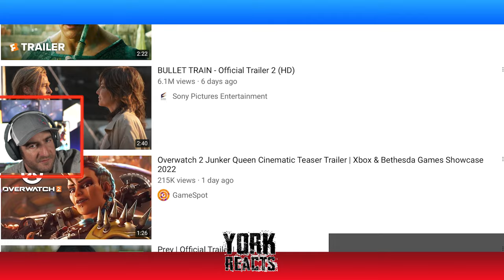Overwatch Junker Queen Trailer Reaction from Game Developer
A new, highly anticipated hero is coming to Overwatch: Blizzard Entertainment revealed Sunday that the Junker Queen will be Overwatch 2’s newest playable character when the hero-based shooter launches this October. Check out the Junker Queen Trailer with me as I react and give my thoughts and impressions.

In a new trailer for Overwatch 2, we get to see Junker Queen, a tank-class character, in action. She wields a shotgun as her primary weapon, but can also pull out a large, two-handed ax for a close-range melee attack. The trailer also appears to show off two of her abilities: a dash attack that spins multiple axes around her, and Junker Queen recalling a thrown ax using what appears to be a magnetic glove.

Junker Queen’s design appears to line up with previous teases for the character seen in posters in Overwatch’s Junkertown map and in Wrecking Ball’s origin story video. She sports a mohawk, Mad Max-inspired sartorial choices, and a visible distaste for Omnics. Her armor includes multiple faceplates and a salvaged arm from dead Omnics.

According to Overwatch lore, Junker Queen is the ruler of Junkertown, a refuge set in destroyed robotics manufacturing facility in the Australian Outback. Junker Queen also oversees the Scrapyard, a gladiatorial arena where Junkertown residents fight for glory and survival. It’s where Wrecking Ball found his purpose after escaping from the Horizon Lunar Colony on Earth’s moon.

Junker Queen will be Overwatch’s 34th confirmed hero, following Sojourn, who was revealed back in 2019 and will be playable when Overwatch 2 is released this fall. Overwatch 2 is coming to Nintendo Switch, PlayStation 4, PlayStation 5, Windows PC, Xbox One, and Xbox Series X, and will be free to play.

Blizzard says it plans to reveal more about Overwatch 2 — and likely more about Junker Queen — during a stream on June 16.